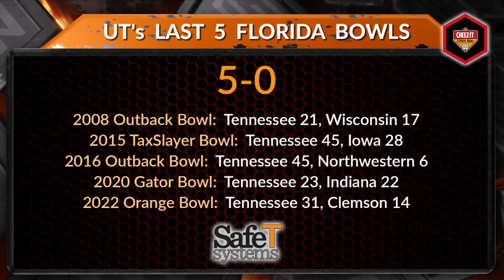12 31 23 Sports Source Segment 7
What's the gameplan for the Vols vs Iowa?  We talk about Tennessee's best options.